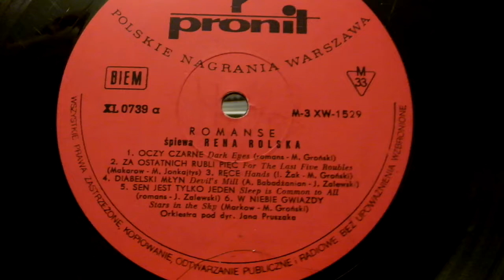Rena Rolska "Очи черные" (Oczy czarne)(Dark eyes)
Пластинка Рена Рольска поет романсы на польском и русском языках.Пр.во Польша.